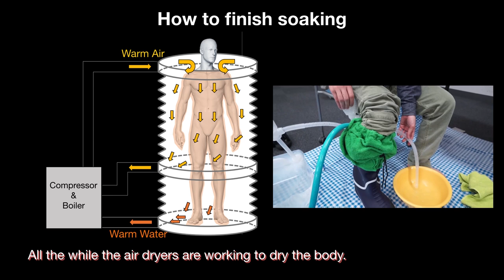Wearable Bath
This system has been developed for Space Apps Challenge 2016